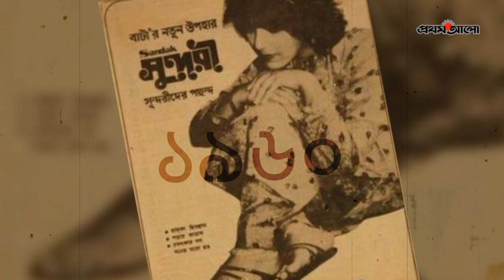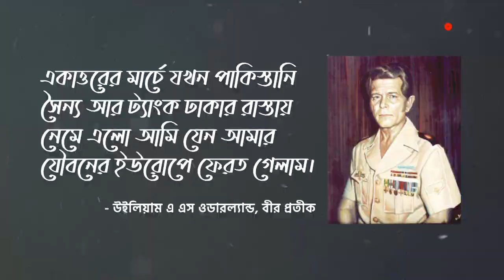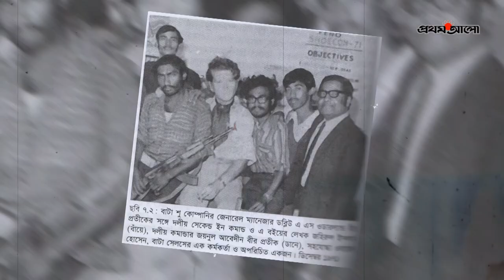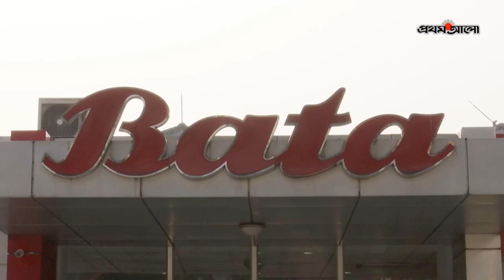একটি বহুজাতিক কোম্পানির মুক্তিযুদ্ধে অবদান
উইলিয়াম এ এস ওডারল্যান্ড বাংলাদেশে এসেছিলেন বাটার নির্বাহী পরিচালক হিসেবে ১৯৭০ সালে। মুক্তিযোদ্ধাদের রণ কৌশল শিখিয়েছেন এবং নিজেও জীবন বিপন্ন করে অস্ত্র হাতে যুদ্ধ করেছেন। ওডারল্যান্ডের হাত ধরে বাটা মিশে যায় বাংলাদেশের অস্তিত্বের সঙ্গে।
বিদেশী এই বন্ধুর প্রতি কৃতজ্ঞতা স্বরূপ বাংলাদশে সরকার ওডারল্যান্ডকে ভূষিত করে দেশের চতুর্থ সর্বোচ্চ সামরিক খেতাব বীর প্রতীকে।
বাংলাদেশের বয়স ৫০ হচ্ছে। বাংলাদেশের সঙ্গেই একটু একটু করে বেড়ে উঠেছে বাটা।